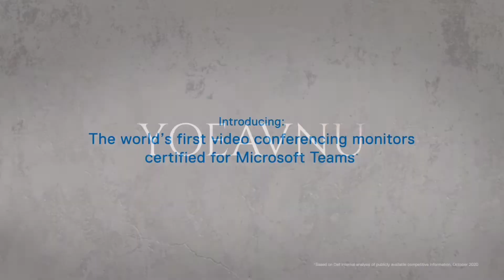Dell - Dell Video Conferencing Monitors - C3422WE, C2722DE & C2422HE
Make collaboration easy with the world’s first video conferencing monitors certified for Microsoft Teams.